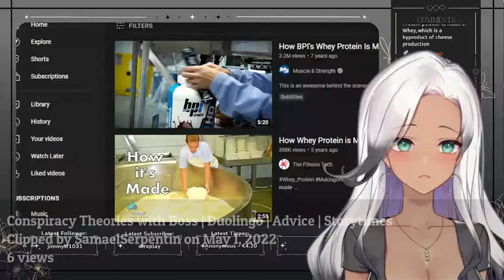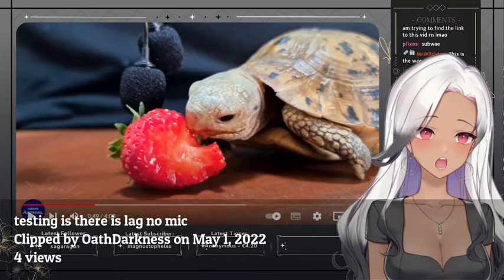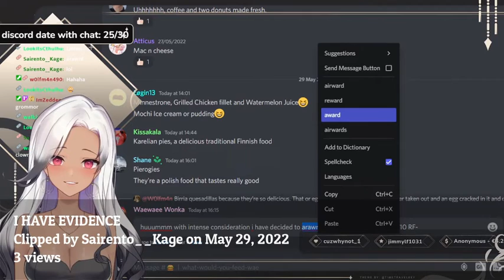10 Most Viewed @waewaeeluceat Clips May 2022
Check out waewaeeluceat!